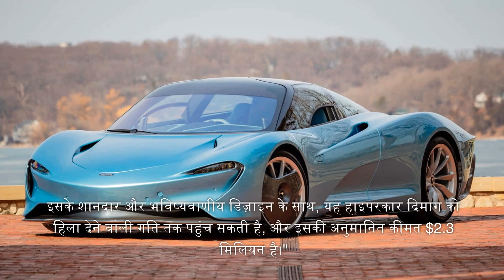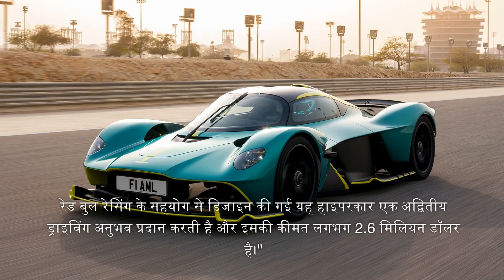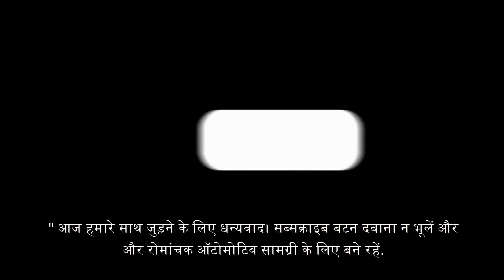What's So Interesting About top 10 expensive sports car in the world 2023?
In this thrilling video, we'll be unveiling the crème de la crème of the automotive world - the Top 10 Most Expensive Sports Cars in the World for the year 2023. Buckle up as we take you on a mesmerizing journey through the epitome of luxury and speed.

**Timestamps:**
00:00 - Introduction
00:30 - Number 10: Lamborghini Sian
01:15 - Number 9: Ferrari SF90 Stradale
02:00 - Number 8: McLaren Speedtail
02:45 - Number 7: Koenigsegg Jesko
03:20 - Number 6: Aston Martin Valkyrie
04:05 - Number 5: Mercedes-AMG One
04:50 - Number 4: Bugatti Chiron Super Sport 300+
05:35 - Number 3: Pagani Zonda HP Barchetta
06:20 - Number 2: Bugatti Centodieci
07:05 - Number 1: Bugatti La Voiture Noire
07:50 - Which one would you choose?
08:15 - Conclusion

**Join us** on this adrenaline-packed ride as we explore each of these automotive masterpieces. From the jaw-dropping design to the mind-boggling performance, these hypercars redefine the boundaries of speed and luxury.

In the 10th spot, we have the illustrious Lamborghini Sian, boasting striking aesthetics and cutting-edge hybrid technology. Moving up the ladder, the Ferrari SF90 Stradale, a perfect fusion of power and elegance, captures the 9th position.

Prepare to be blown away by the McLaren Speedtail at number 8, a futuristic hypercar with unparalleled speed capabilities. Next up, the Koenigsegg Jesko graces us with its Swedish craftsmanship and engineering marvel at number 7.

The 6th position is reserved for the Aston Martin Valkyrie, a collaboration with Red Bull Racing, delivering an extraordinary driving experience. At number 5, the Mercedes-AMG One, inspired by Formula 1, brings racetrack technology to the streets.

Our journey continues with the Bugatti Chiron Super Sport 300+ at number 4, known for its astonishing top speed and craftsmanship. The 3rd spot belongs to the exclusive Pagani Zonda HP Barchetta, an artistic limited-edition masterpiece.

In the runner-up position, the Bugatti Centodieci pays tribute to the iconic Bugatti EB110, celebrating automotive history. Finally, reigning as the crown jewel, the Bugatti La Voiture Noire claims the top spot with a price that defies imagination.